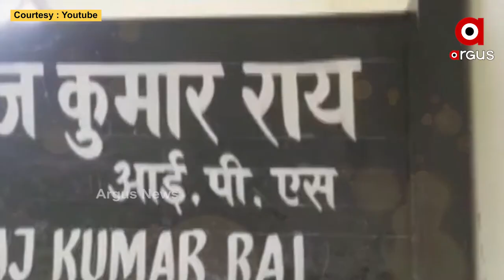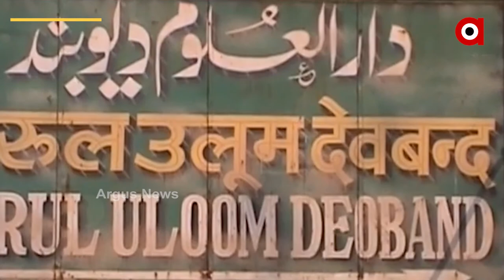ଦେଓବନ୍ଦରେ ଏନଆଇଏ ପୁଣି କଲା ତନାଘନା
ଉତ୍ତର ପ୍ରଦେଶର ଦେଓବନ୍ଦରେ ଏନଆଇଏ ପୁଣି କଲା ରେଡ। ବଙ୍ଗଳାଦେଶର ଆତଙ୍କବାଦୀ ସଂଗଠନ ଜେଏମବି ପାଇଁ ଭର୍ତି ମାମଲାରେ କାର୍ଯାନୁଷ୍ଠାନ । ଏନଆଇଏର କାର୍ଯାନୁଷ୍ଠାନ ପରେ ୟୁପି ପୋଲିସ ମଧ୍ୟ ଆକ୍ସନ ମୋଡରେ ।